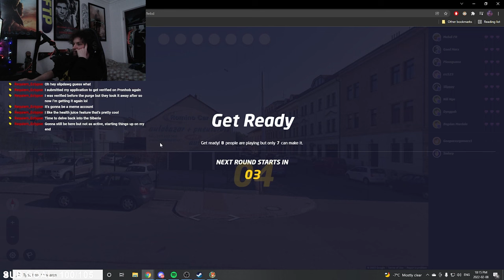FeelsBirthdayMan | Stream Highlights #3